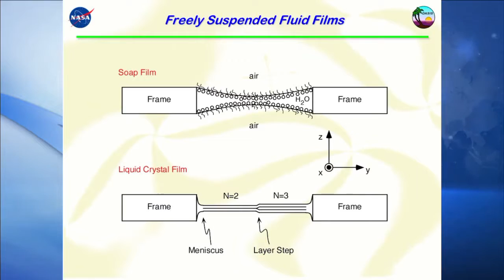ISS SCIENCE, RESEARCH AND TECHNOLOGY PANEL ON NASA TV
Sunday, April 12 (L-1 day): An ISS Science, Research and Technology briefing was held at Kennedy’s Press Site at 1:30 p.m. and featured engineer and science participants including:

Marshall Porterfield, director, Space Life and Physical Sciences, NASA Headquarters

Kirt Costello, International Space Station deputy chief scientist, NASA’s Johnson Space Center

Mike Roberts, senior research pathway manager, CASIS

Noel Clark, principal investigator, Observation and Analysis of Smectic Islands In Space (OASIS), University of Colorado

Paola D. Pajevic, principal investigator, Osteocytes and Mechanomechano-transduction (Osteo-4), Harvard University

Science payloads will study new ways to possibly counteract the microgravity-induced cell damage seen during spaceflight, the effects of microgravity on the most common cells in bones, gather new insight that could lead to treatments for osteoporosis and muscle wasting conditions, continue studies into astronaut vision changes and test a new material that could one day be used as a synthetic muscle for robotics explorers of the future.